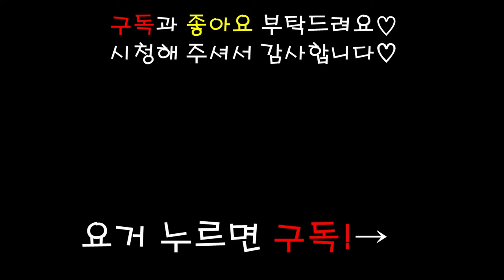강아지 먹방 ASMR 마가렛트 쿠키 Margaret cookie MUKBANG eating show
오늘을 댕댕이용 마가렛트쿠키를 준비해봤어요!
분명 .. 상품이미지는 신기하게도 마가렛트랑 똑같이 생겼었는데...
속아쪙 (위에칼집빼고 같은게 없슴다..)

저는조금 실망했는데 레카는 나쁘지 않았는지
맛있게 잘먹어줬어요!
우유는 뭐 .. 이제 구독자분들은 다 아시죠 ..? 레카의 우유사랑 ㅎㅎ
이제 멍소주 같은데 돈안쓰고 우유나 궤짝으로 사다놔야겠어요 ...
(사실 멍맥주 한병 더사서 다음영상에서 나올꺼에요 데헷)

제가요즘 취직을 해서 적응하느라
영상을 편집할시간이 없는데
곧 적응하면 예전처럼 자주 올릴수 있을꺼같아요!
여러분들 레카 자주보고싶으실텐데
제가 게을러서 죄송해요 ...또록

다음영상도 빨리 준비해서 돌아올께요!

유레카의 은밀한 사생활 @eu_reka8

이름:유레카
성별:남
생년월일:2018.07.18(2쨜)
견종:포메라니안
특징:편식쟁이